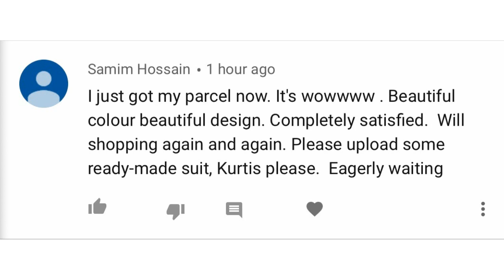Buy Latest Designer Sharara/Plazzo Salwar Kameez @low Price ll Online Shop ll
Product Link

XoXo
Priti